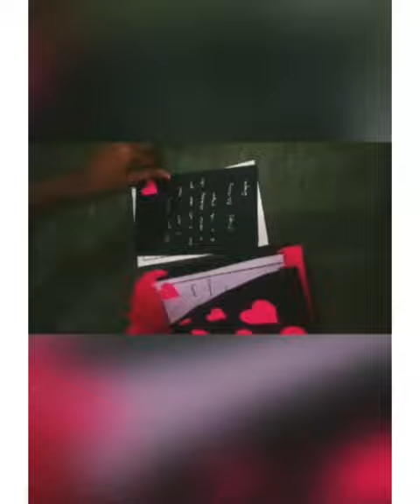Lockdown birthday gift idea| Birthday cards and gift in lockdown